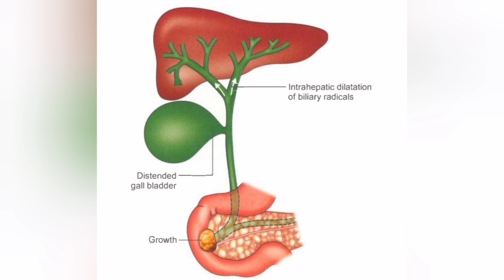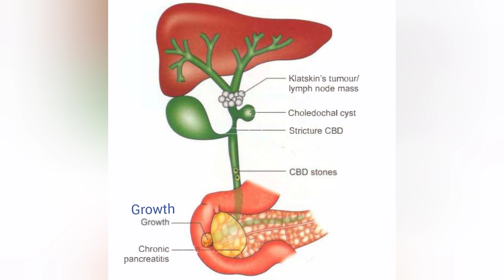ATLAS OF SURGERY: Courvoisier's law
ATLAS OF SURGERY
Courvoisier's law